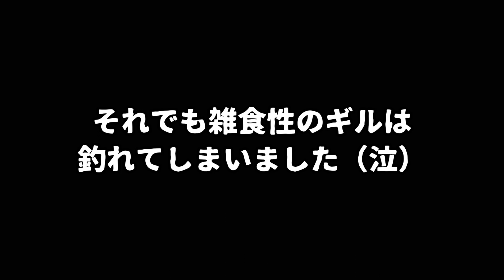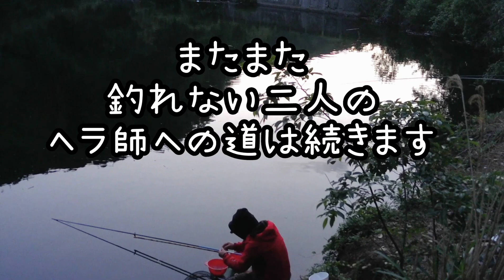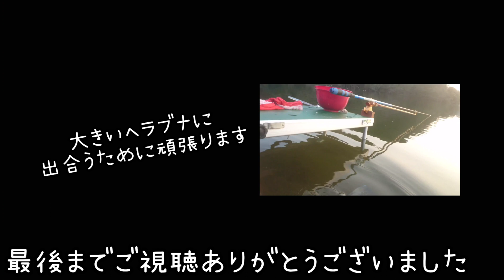【ヘラブナ】小野湖撃沈編【試行錯誤】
試行錯誤の小野湖ヘラブナ釣りです